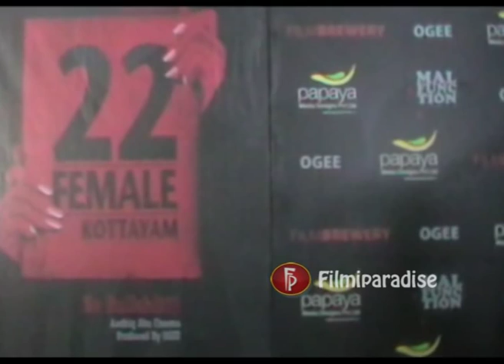22 Female Kottayam Pooja Videos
Ashiq Abus New Movie 22 Female Kottayam Pooja Videos.